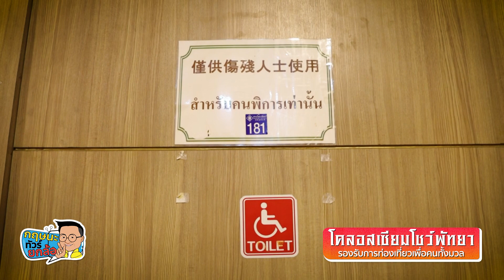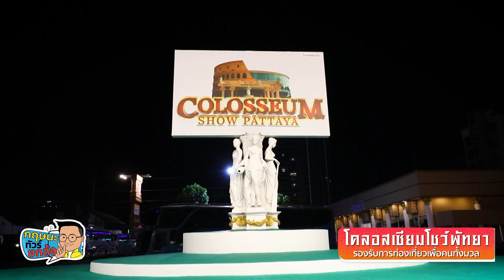ชมการแสดงสุดยิ่งใหญ่ "โคลอสเซียมโชว์พัทยา" ที่ใครๆ ก็มาได้ และเข้าถึง!! l 15-09-67 Krisana Lalai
รายการกฤษนะทัวร์ยกล้อ ออกอากาศ วันอาทิตย์ที่ 15 กันยายน 2567